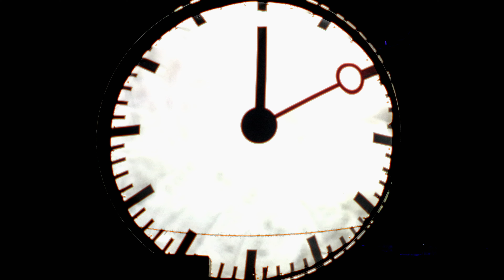Night Colours - Parkleuchten 2024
Welcome to the "Parkleuchten" 2024!
What would the gray, dark February nights be without a colourful & creative "park glowing"? I'm happy to share this with you all, with handmade music! I have been busy filming, composing and editing.
Thanks to Wolfgang Flammersfeld and "world of lights" in the Gruga Park.